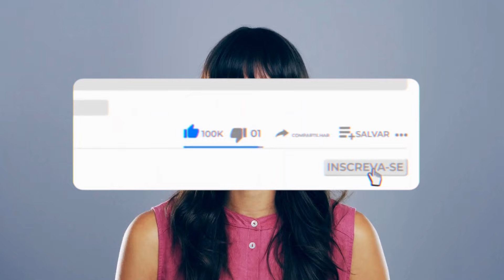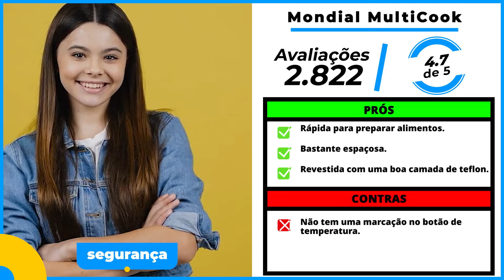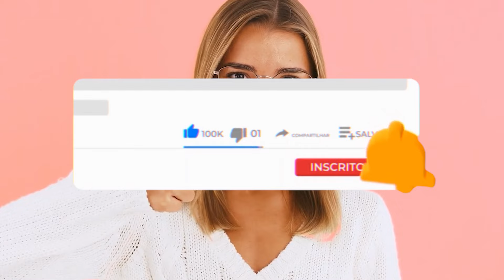As 5 Melhores Panela Elétrica Em 2025!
⭐ As 5 Melhores Panelas Elétricas Em 2025!

-- 5) ‎Cadence Rouge PAN610! (Boa e Barata)
✅ ‎Cadence 110V
✅ ‎Cadence 220V

-- 4) Mallory Solaris! (Grill e Panela)
✅ Mallory 127V
✅ Mallory 220V

-- 3) Electrolux RCB50! (De Arroz)
✅ Electrolux 110V
✅ Electrolux 220V

-- 2) Britânia Redstone! (Antiaderente)
✅ Britânia 110V
✅ Britânia 220V

⭐ 1) Mondial MultiCook! (MELHOR PANELA)
✅ Mondial 110V
✅ Mondial 220V

00:00 Já deixou o seu LIKE?
00:20 Panela Elétrica Boa e Barata
00:57 Grill e Panela Elétrica
01:26 Panela Elétrica De Arroz
02:06 Panela Elétrica Antiaderente
02:37 MELHOR PANELA
03:09 Informações Finais!

🎥 ASSISTA TAMBÉM:

As 5 Melhores Cuscuzeira Em 2024!

►►Conclusão:

Qual é a melhor panela elétrica? Essa é uma dúvida recorrente de todos aqueles que querem comprar uma panela elétrica.

Quer investir em uma panela elétrica mas não faz ideia de qual escolher?

Para ajudar você, nós do Comprou Avaliou, fizemos vários testes até chegar na lista das 5 melhores panelas elétricas do mercado atualmente.

► O que pode ser feito na panela elétrica?

A panela elétrica pode ajudar você a fazer arroz, legumes, carnes, sopas, assados e até mesmo fondue.

► É saudável cozinhar na panela elétrica?

A panela elétrica é boa principalmente para uma alimentação mais saudável sem óleo e fritura.

Confira neste texto algumas das vantagens e desvantagens das panelas elétricas e saiba como escolher a sua.

panela de pressão eletrica
panela de pressão elétrica
panela eletrica de pressão
panelas elétricas de pressão
panela de arroz eletrica
panela de arroz elétrica
panela de eletrica arroz
panelas elétrica de arroz
panelas elétricas de arroz
panela elétrica
panela eletrica
panela eletrica de arroz
panela elétrica de arroz
panela de pressao eletrica
panelas de pressão elétrica
panela de pressão eletrica electrolux
panela eletrica de pressão electrolux
electrolux panela de pressão elétrica
panela de pressão electrolux elétrica
panela pressao eletrica
panela elétrica multifuncional
panela multifuncional eletrica
panela de pressão eletrica mondial
panela de feijão eletrica
panela eletrica de feijão
panela elétrica de pressão mondial
mondial panela de pressão elétrica
panela de arroz electrolux
panela arroz eletrica
panela elétrica arroz
electrolux panela de arroz
panela de arroz da electrolux
panelas eletricas arroz

- Cadence Rouge PAN610

Se você está em busca de uma Panela Elétrica Boa e Barata, vai se apaixonar por esse modelo!

- Mallory Solaris

Com certeza, essa é a melhor escolha para quem procura por um Grill e Panela Elétrica.

- Electrolux RCB50

Se você está procurando por uma Panela Elétrica De Arroz, essa é a melhor opção!

- Britânia Redstone

Agora, se você está em busca de uma Panela Elétrica Antiaderente, esse é o modelo ideal!

- Mondial MultiCook

Essa, sem dúvidas, é a Melhor Panela Elétrica Custo-Benefício da nossa lista!